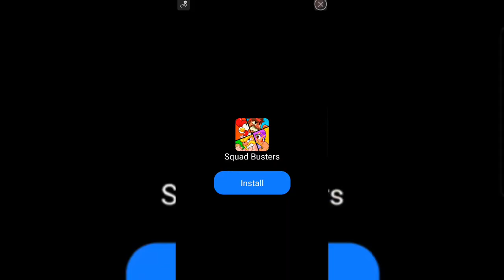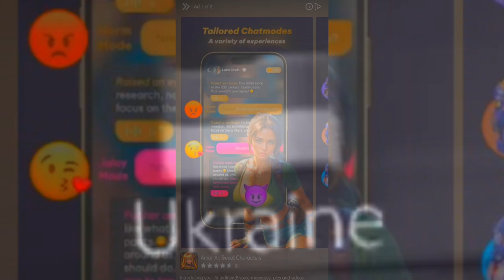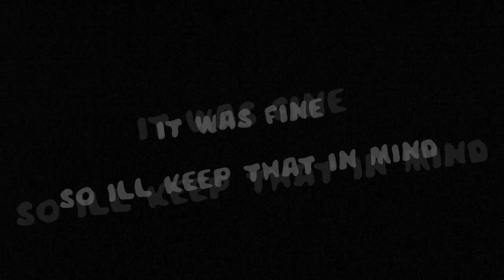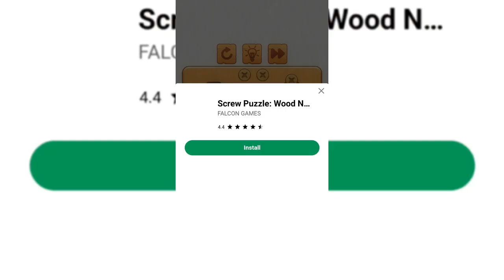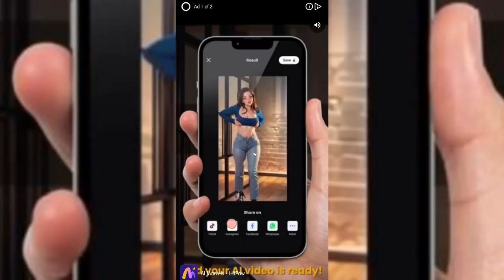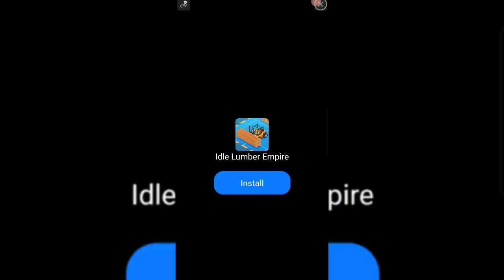This Game ISN'T THAT BAD????? | Fight For America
Actually having fun while playing a mobile game challenge (passible???)
Fighting for the American Dream i guess?

0:00 - intro
0:26 - the funny in question
34:30 - subscribe